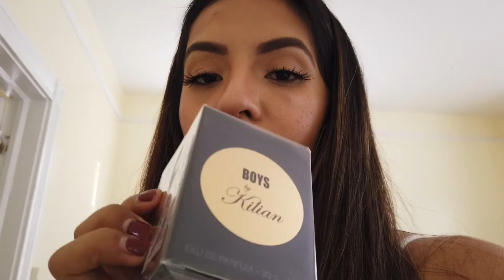We went apple picking !